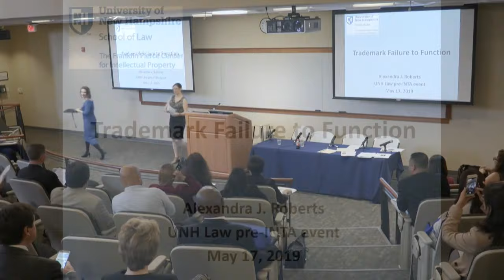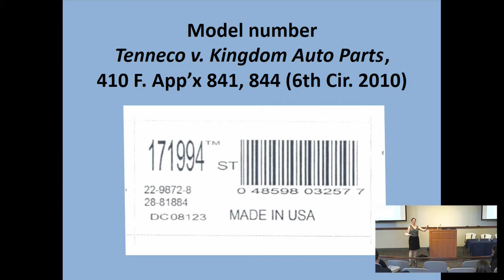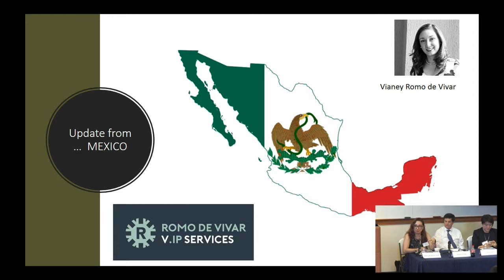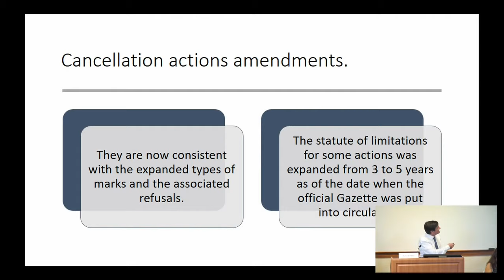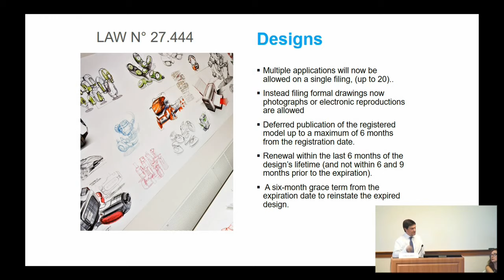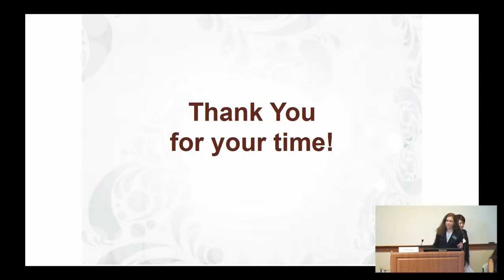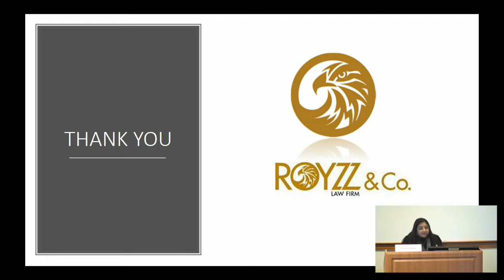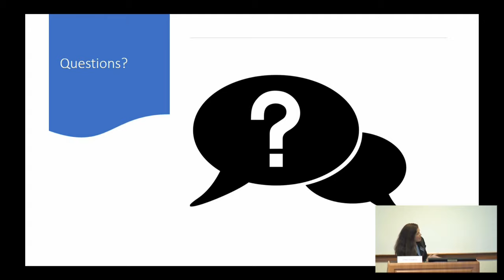UNH Law Pre-INTA “Back to School” Reunion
-Failure to Function, Alexandra Roberts, Professor of Law (2 – 2:45pm)
-Panel presentation on IP Law and Practice:  Challenges and Opportunities Around the World (3:00 – 4:45pm)